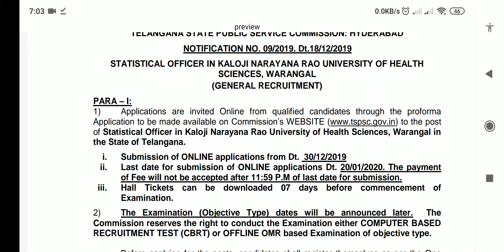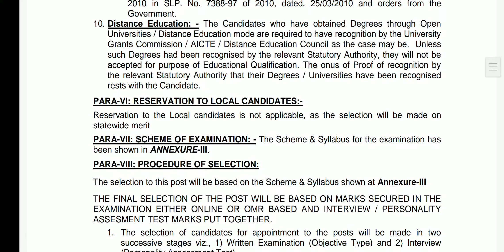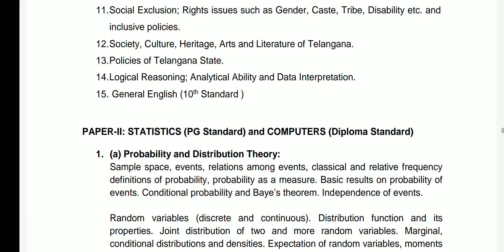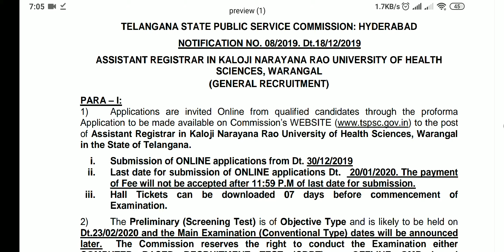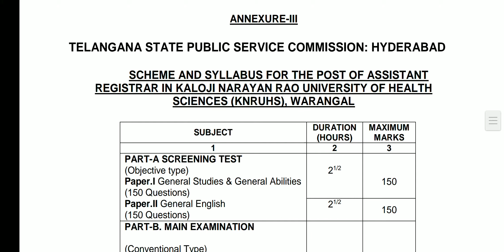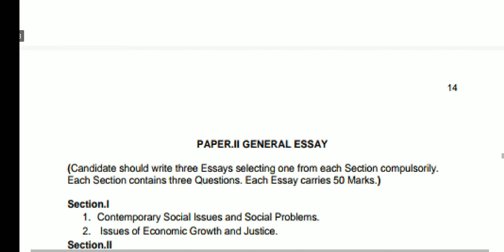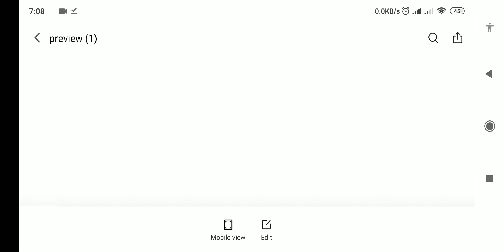Assistant Register & Statistical Officer Jobs in Kaloji Narayana Rao Health University.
This video gives information about the job vacancies notified in Kaloji Narayana Rao Health University.

Regards
PRATHIBHA YouTube Network